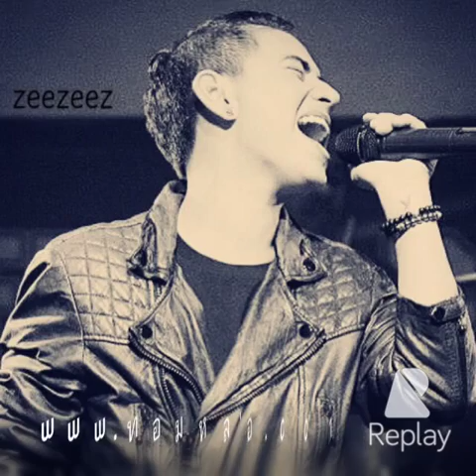ทอมหล่อ "ซี มัฑณาวี คีแนน"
นำภาพทอมหล่อที่สุดในประเทศมา
ให้ทุกคนได้ชมกันครับ ในมุมอาร์ตๆ
หล่อมากครับ ขอบอก ^_^